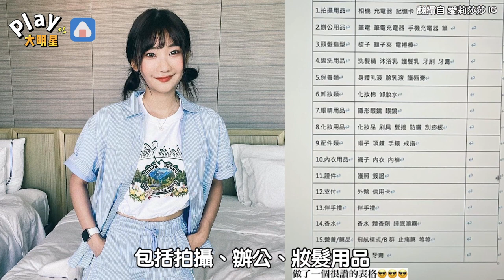愛莉莎莎公開超實用旅遊必備清單！ 網友搶著收藏「卻遺漏重要的它」